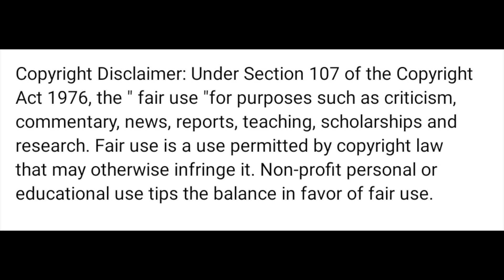Valimai - Mother Song Lyric | Ajith Kumar | Yuvan , Vinoth, Boney Kapoor, Zee Studios(REACTION)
Valimai - MotherSong Lyric | AjithKumar | YuvanShankarRaja, Vinoth, Boney Kapoor, ZeeStudios. I hope you enjoy it!